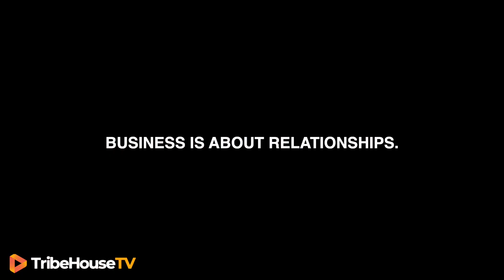TribeHouseTV - Bill Aho (CEO of VidAngel)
TribeHouseTV featuring Bill Aho, the CEO of VidAngel.

TribeHouseTV spotlights executives from diverse industries who share insights and perspectives from their personal lives and professional expertise.